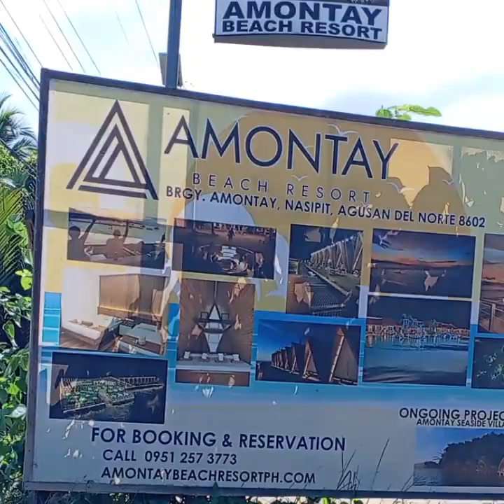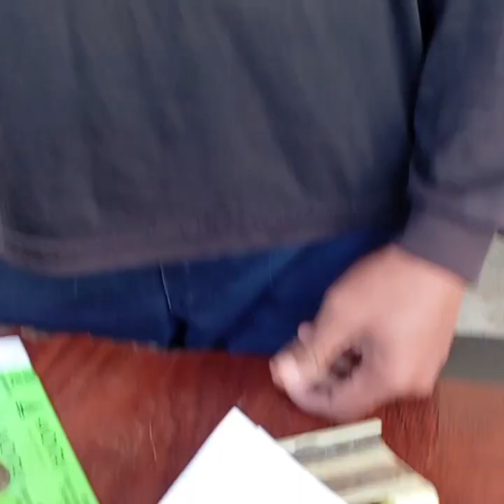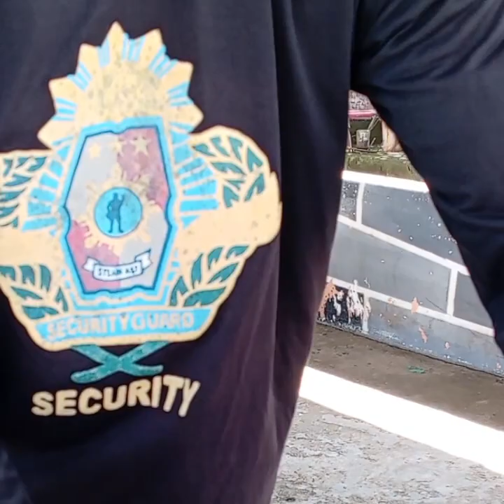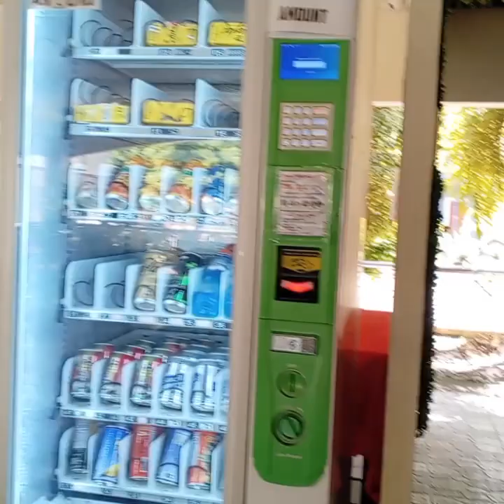Amontay Beach Resort /Bgy.Amontay Nasipit Agusan del Norte🇵🇭 wow 😲 Gravi🫰Amazing 😯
Intrance 100/head
From Highway to Amontay beach resort 3to5mins.travel